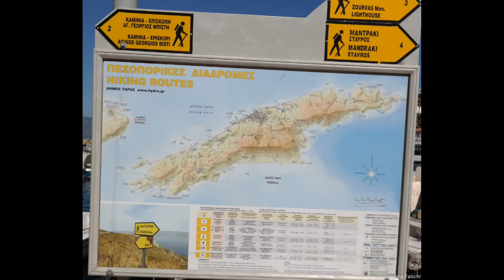2014 Von Metochi auf die Insel Hydra